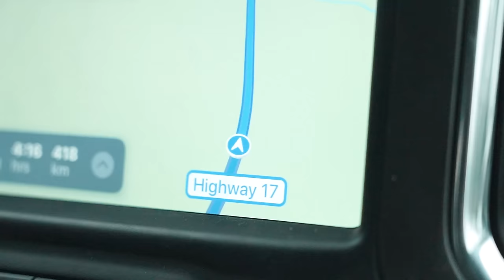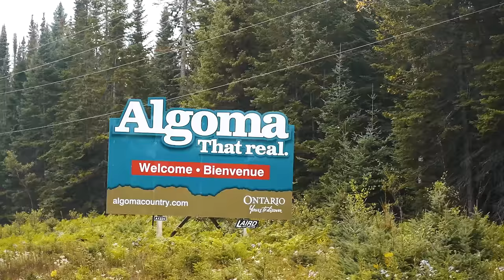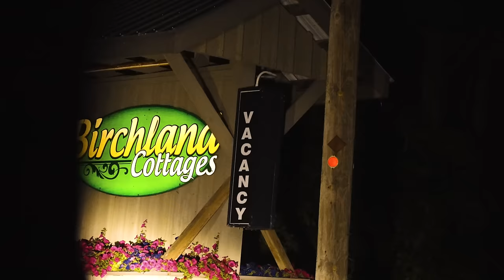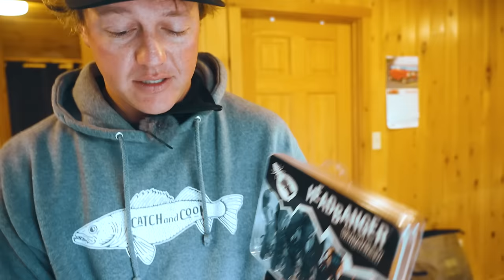Looking For Canadian Giants (Ontario Fishing Road-Trip)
We're headed east to Ontario's Algoma region searching for a giant Canadian Largemouth Bass with Adam Vallee of Angling Algoma.

Jay Siemens
Kenora, Ontario
P9N3X6